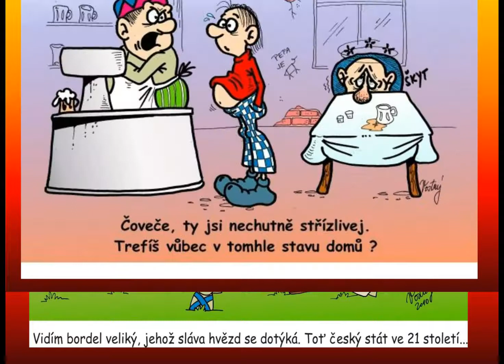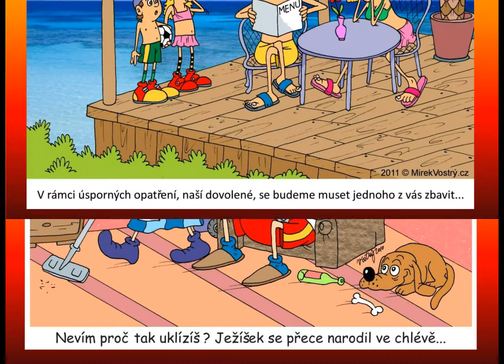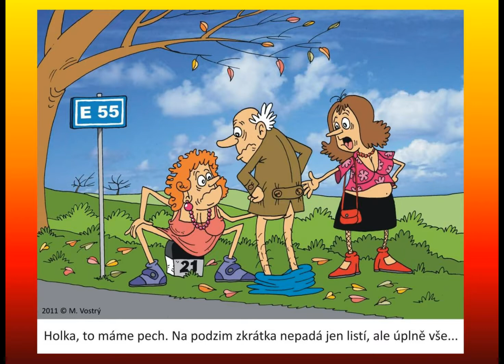To je Vostrý